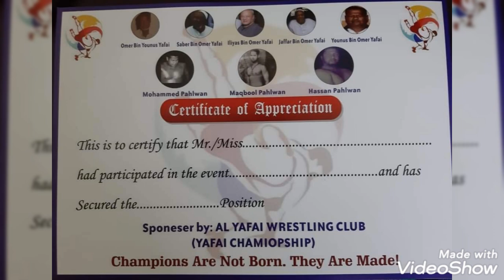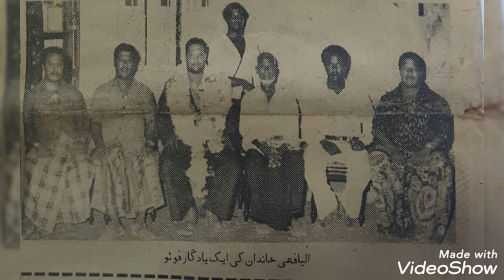YAFAI FAMILY BARKAS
YAFAI FAMILY BARKAS MAQBOOL NAGAR OMER MASJID HYDERABAD TELANGANA INDIA